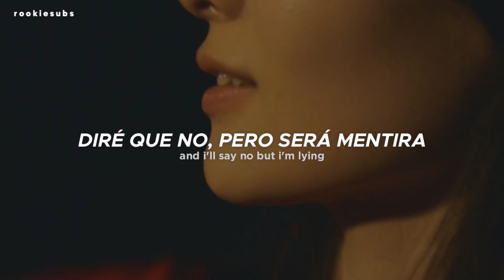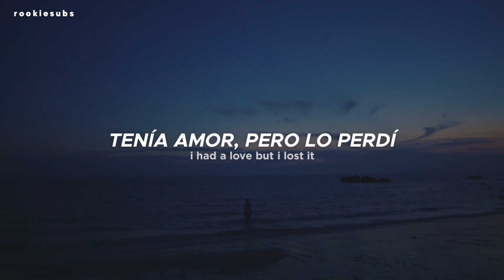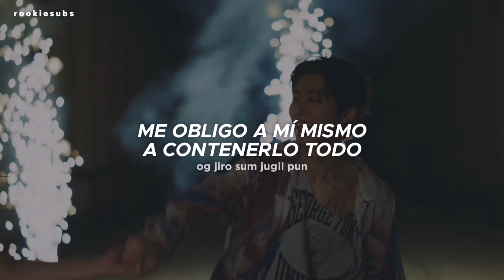B.I - Loved (Traducida al Español)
B.I - Loved (Sub Español)

bi loved letra
bi loved en español
bi loved traducida al español
bi loved sub español
bi loved subtítulos en español
bi loved subtitulada
bi loved traducción al español
bi loved letra en español
bi loved easy lyrics
loved bi sub español
loved bi subtitulada
loved bi español

All Rights Administered by 131 LABEL